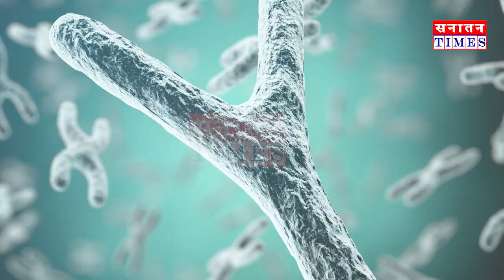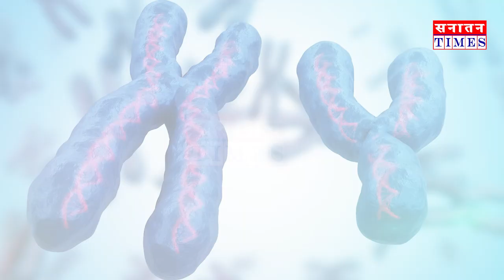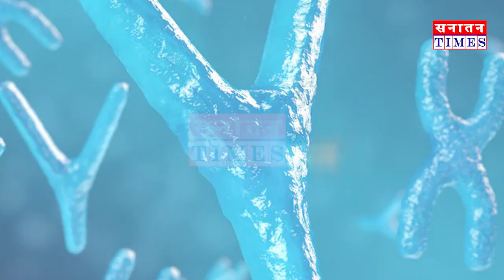धरती पर अब नहीं होगा लड़कों का जन्म... हर तरफ नज़र आएंगी सिर्फ महिलाएं ?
हमारे मुद्दे-

*सनातन संस्कृति
*क्षेत्रीय मुद्दे
*जनजागरूकता अभियान
*जनता की राय
*आदि